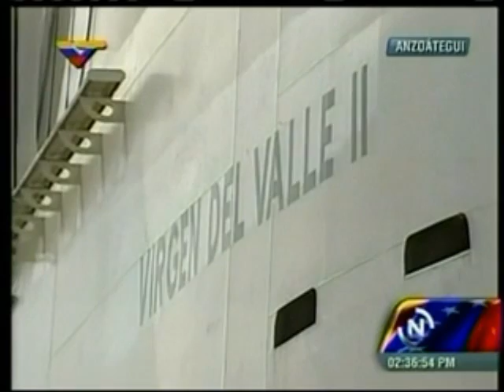Ejecutivo presentó el buque Virgen del Valle II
Fue presentado el ferry Virgen del Valle II, que forma parte de la flota de Conferry.